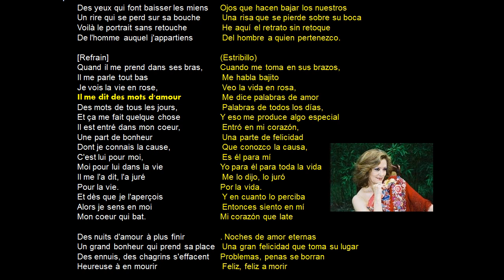"La vie en rose" Olga María Ramos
Con bonitas fotos de París. Olga canta en francés. Al final tienes la canción en francés y en español.